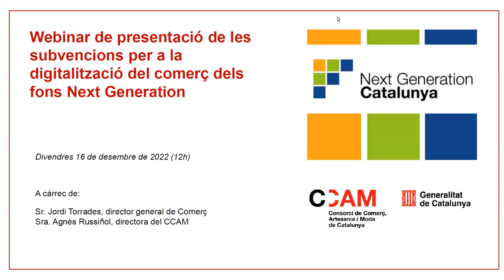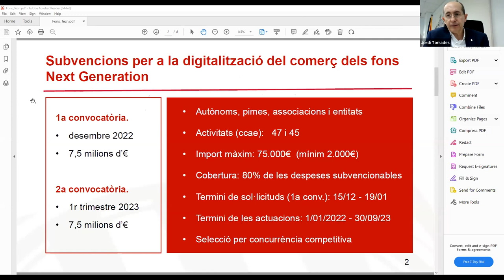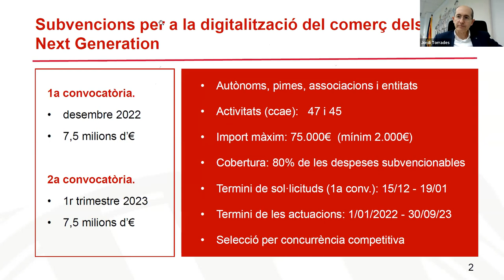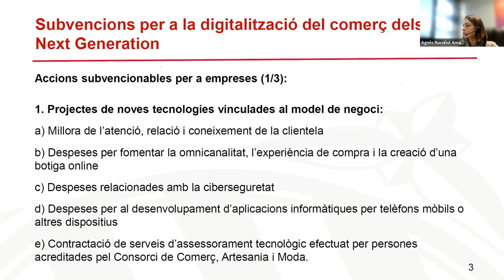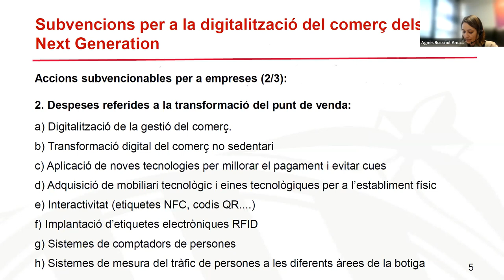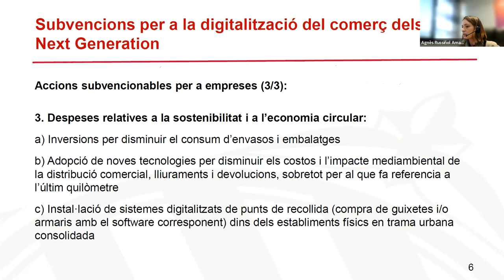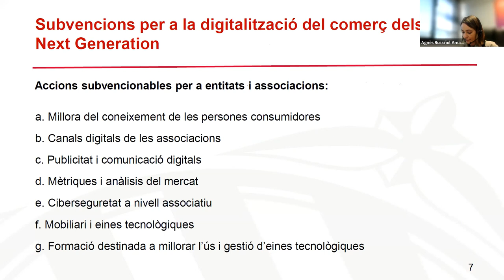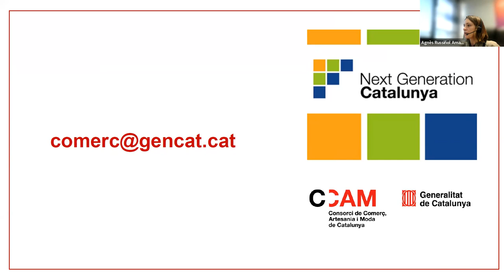Presentació dels Ajuts Next Generation pel comerç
Presentació dels Ajuts Next Generation en l'àmbit de les activitats de comerç al detall, i de les associacions i entitats de comerç a càrrec del director general de comerç, Jordi Torrades i Aladrén i la directora del CCAM, Agnès Russiñol i Amat